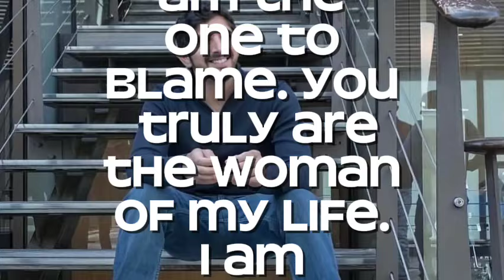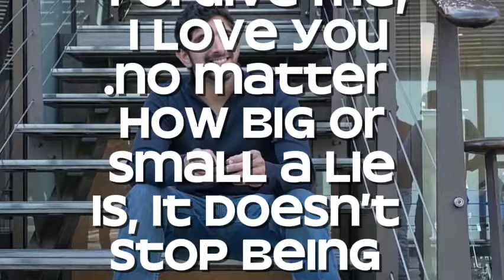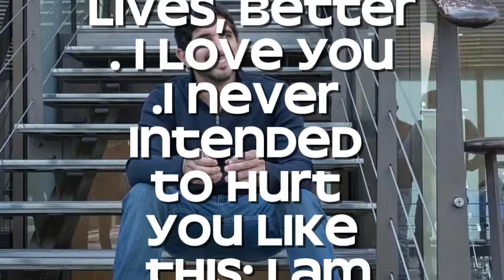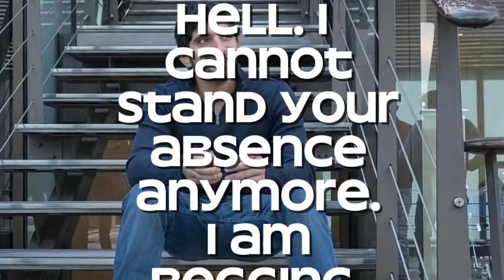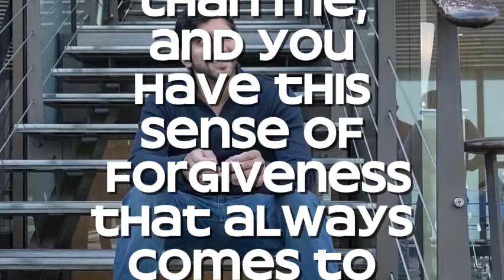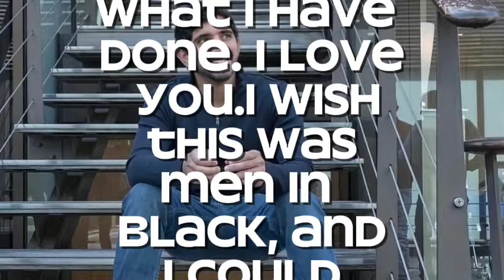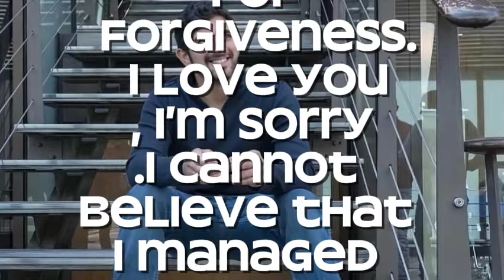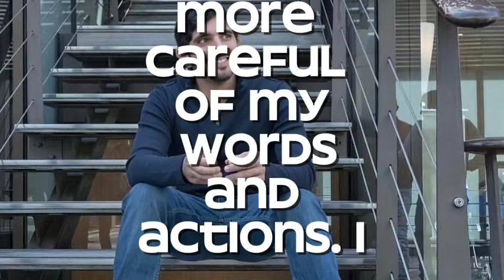Fazza poem 2024 dubai prince sheikh hamdan, status ||who is the prince of dubai |crown prince